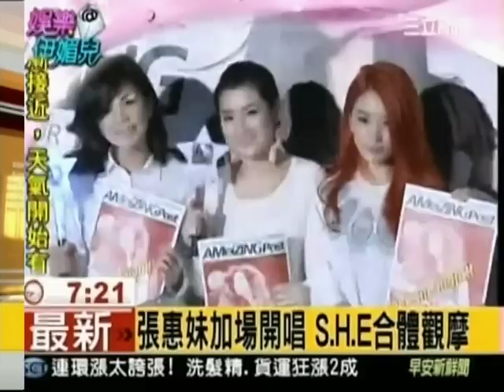阿妹張惠妹續開唱 江蕙變身"阿密蕙" 飆歌 (2012-04-04)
TVBS新聞 三立新聞 東森財經新聞 東森新聞 (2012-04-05)
2012 張惠妹AmeiZING 台北小巨蛋演唱會特別嘉賓江蕙